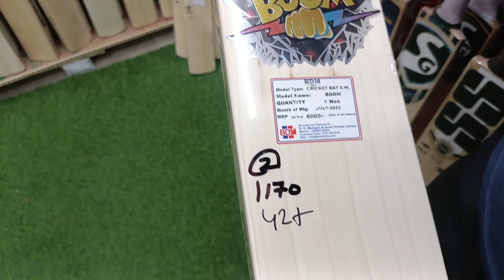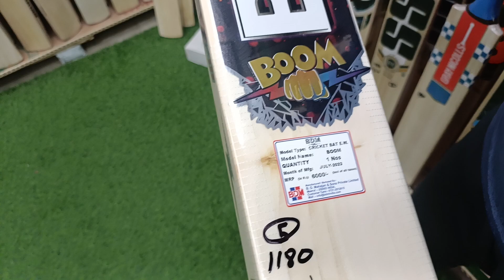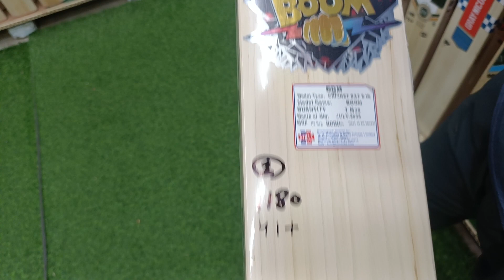BDM Boom Review | Cheapest English Willow Bats | English Willow Bats Under 5000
In This Video You Guys Are Going To See a Review of BDM Boom English Willow Bats, So Watch The Video Till Last To Get To Know About Everything.

Shop Location :

Ai Sports

Personal Channel

Thanks

Ai Sports